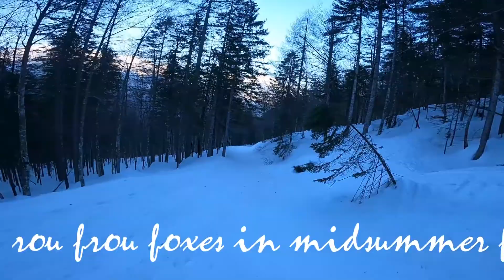Forcella Monfalcon di Forni Dolomiti orientali d'oltre Piave Gruppo Monfalconi 21 02 21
Salita e discesa con gli sci alla forcella Monfalcon di Forni, passando dalla forcella Da Las Busas con partenza e ritorno dai pressi del paese di Forni di Sopra.